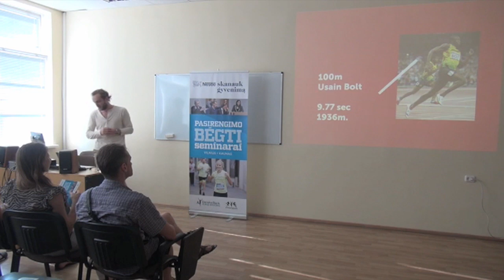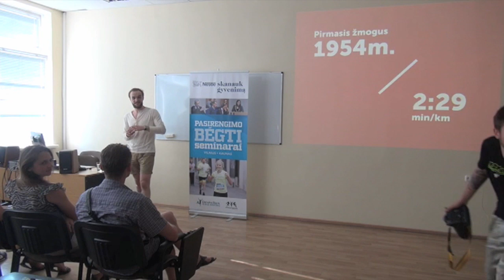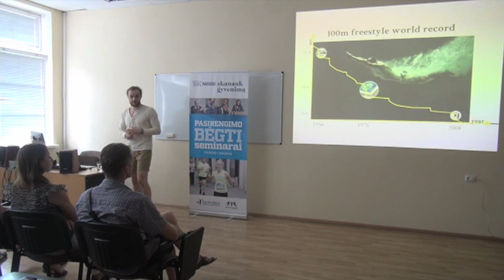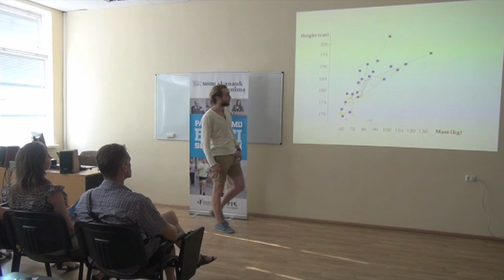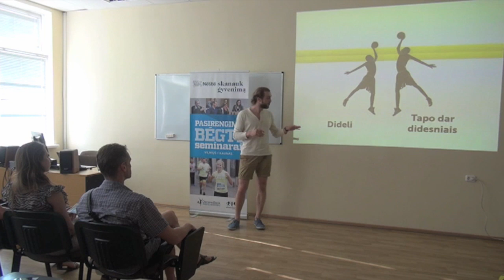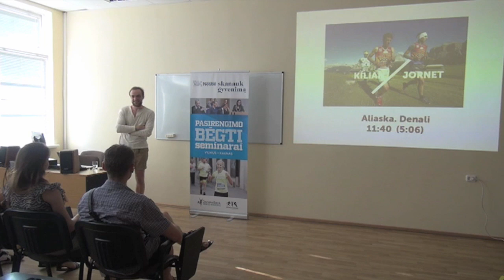II-sis Nestle seminaras Kaune. I dalis